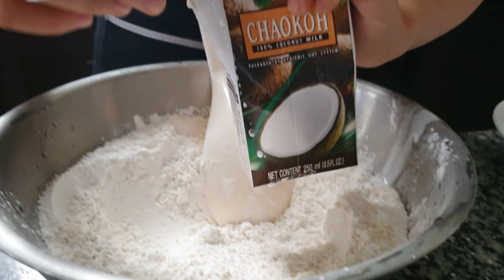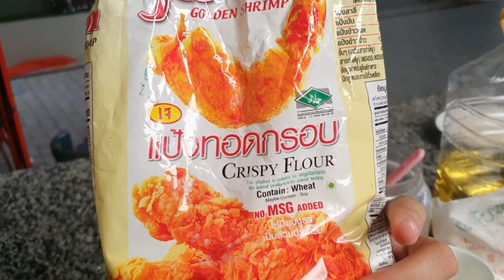tshauj zaug kuv kib tau txiv txhawb qab tshaj li os